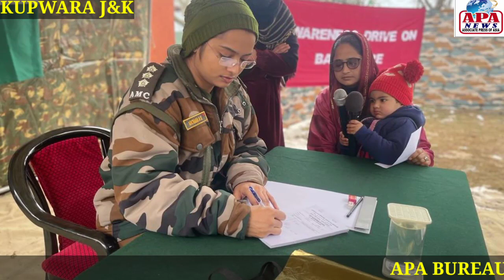KUPWARA: AWARENESS DRIVE ON BABY CARE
With an aim to raiseawareness about the importance of the newborn care for childsurvival and development Indian Army  has organised Awareness Drive on Baby Care at  Chak Keegam for womens of Chak Keegam, Shidipura and Shal Mohalla.(APA)